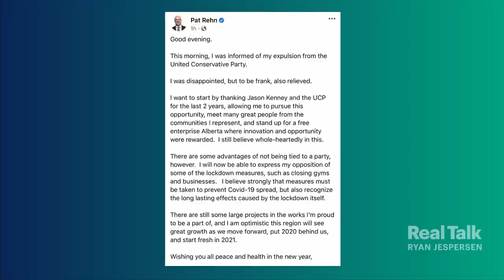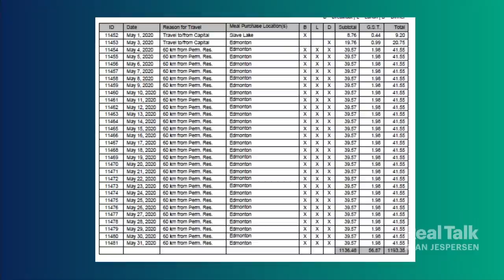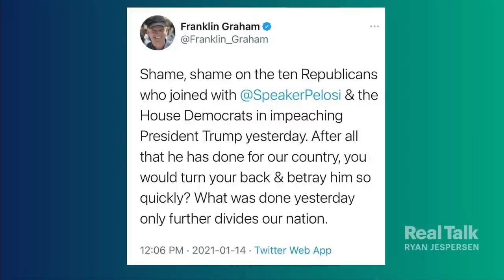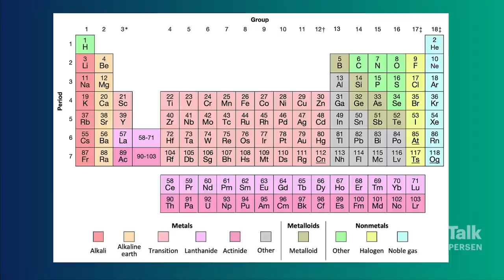January 15, 2021 - Adam O'Brien, Next 30 round table, Scientists round table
"As DC falls, Bitcoin rises," a viewer tweeted Ryan on January 6th. Bitcoin Well CEO Adam O'Brien joins for Real Talk on the popular cryptocurrency, including his take on its wild value fluctuations over the past week. This week's Real Talk Round Table takes a look at "The Next 30" movement, featuring co-founder Chad Park, Salimah Kassam, and Carman McNary. After Coal Association of Canada president (and former Alberta Environment Minister) Robin Campbell argued "Selinium is just salt" on Thursday's show, biologist John Adcock and geochemist Colton Vessey chime in on the environmental impact of open-pit coal mining in the mountains, and the challenges around environmental reclamation. Plus, per tradition, Ryan wraps up the week with another rousing edition of Trash Talk!